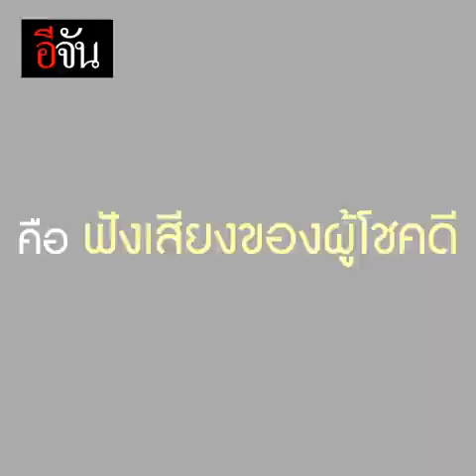ถูกรางวัลที่ 1 66 ล้านบาท จำไม่ได้ เพราะเเอบเมียซื้อ | อีจัน EJAN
คุณพี่ไม่เชื่อหน่อยหรอ ? ถูกรางวัลที่ 1 ตั้ง 66 ล้านบาทททท
กองสลากพลัส โทรหาใครก็ไม่เชื่อว่าถูกรางวัลที่1